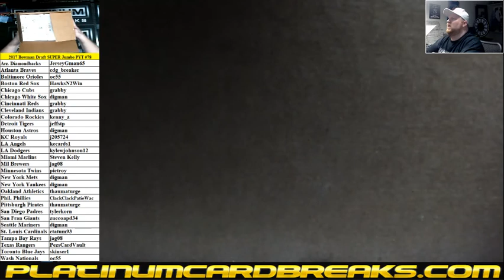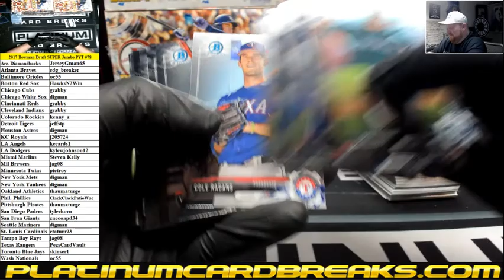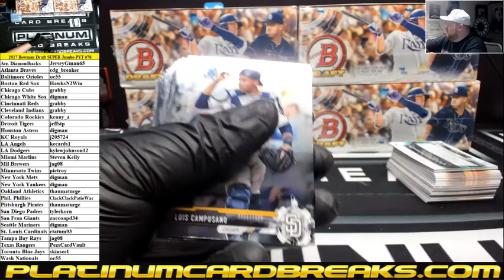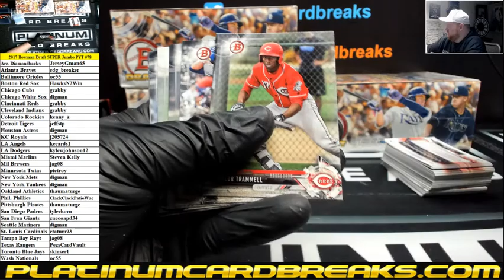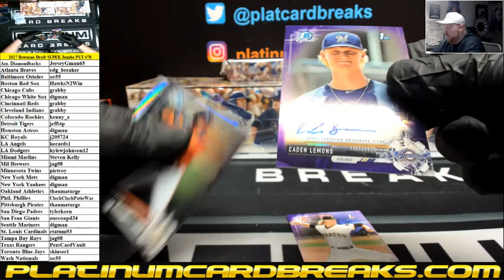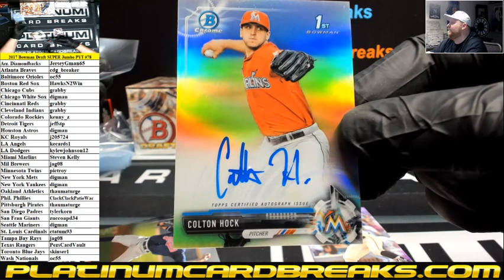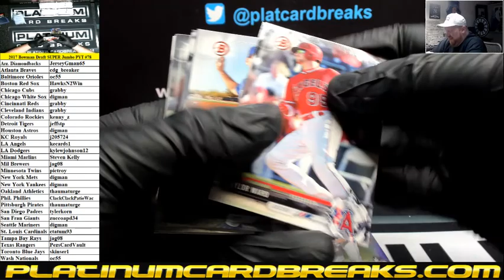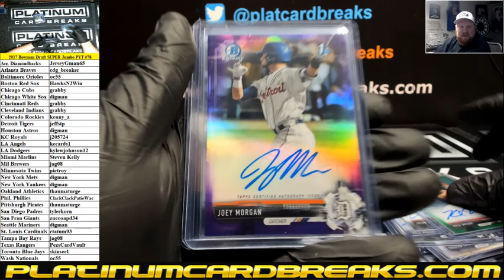2017 Bowman Draft Baseball SUPER JUMBO Full Case PYT #78